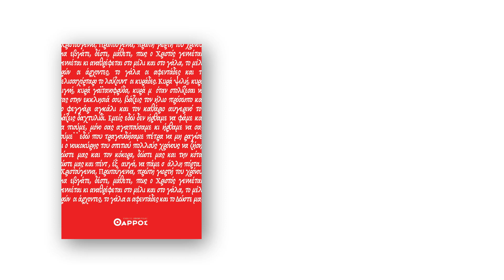Την Πέμπτη μαζί με το «Θάρρος» ένα ξεχωριστό ένθετο.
Την Πέμπτη 22 Δεκεμβρίου θα κυκλοφορήσει μαζί με το «Θάρρος» ένα ένθετο αφιερωμένο στα Χριστούγεννα…
Εκδηλώσεις, συνταγές, προτάσεις, δώρα και άλλα πολλά στο ένθετο της Πέμπτης